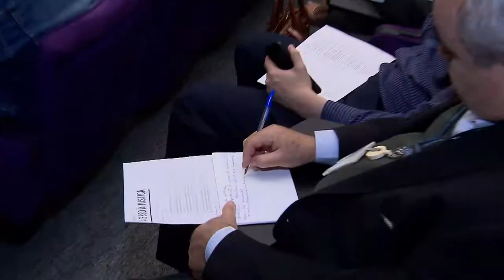Clique STJ - Seminário Acesso à Justiça (21/05/2018)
O elevado número de processos judiciais no país e o custo desses litígios estão sendo debatidos hoje no Superior Tribunal de Justiça.